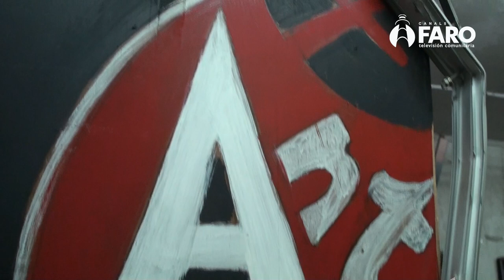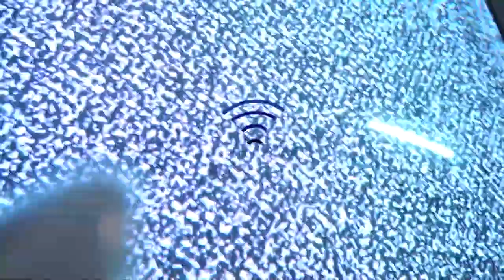Conferencia de prensa Antena Negra TV Decomiso de un medio comunitario (VER)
04/09/15  Conferencia de prensa Antena Negra TV:

La Policía Federal junto a representantes de la Autoridad Federal de Tecnologías de la Información y las Comunicaciones (AFTIC) ingresan a las instalaciones del canal comunitario Antena Negra TV para decomisar sus equipos.